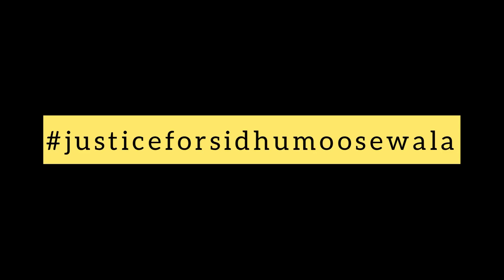Office ko bana diya जन्नत 🏠♥️। Wooden flooring installation | Prince Ramgharia Vlogs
In this video I explained how to install wooden flooring!

Material used action tesa wood flooring !

Location - Archana Shopping Arcade shopping 🛍 New Delhi